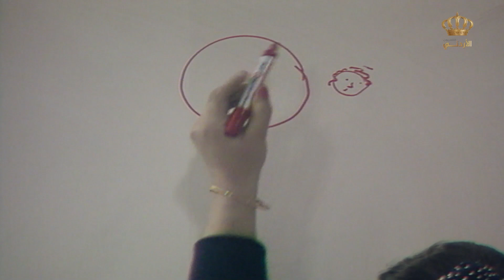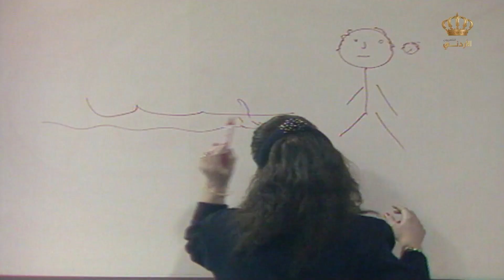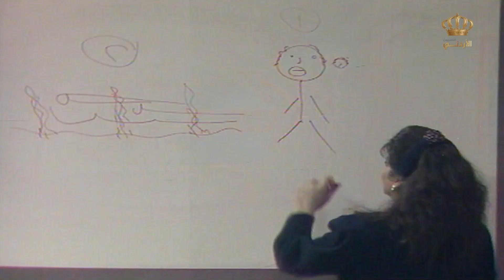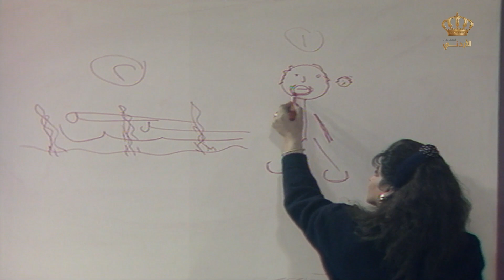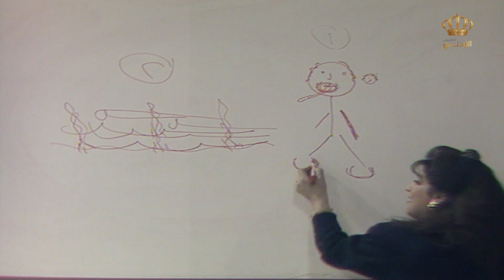الفنانة أمل_الدباس مندوبة الرسم لفريقها 😂💙